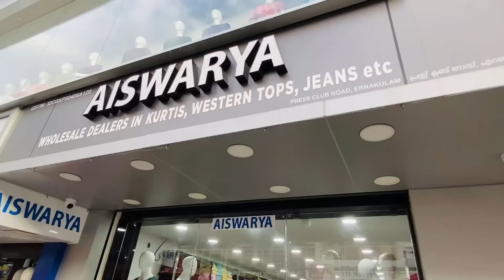👗 Wholesale Kurtis_നിങ്ങൾക്കും തുടങ്ങാം വീട്ടിൽ Boutique 💃 Wholesale Kurtis in Ernakulam | Aiswarya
Hi all, Today we have a special video about the largest wholesale shop for Kurtis in Ernakulam.Shop name called "AISWARYA" best collections of wholesale kurtis, semi party wear kurtis, Ajrak, Kalankari and many more ladies kurtis whole sale shop.

Shop Name : AISWARYA
Location: Kumar building, press club road, near St Teresa's college, Ernakulam -682011